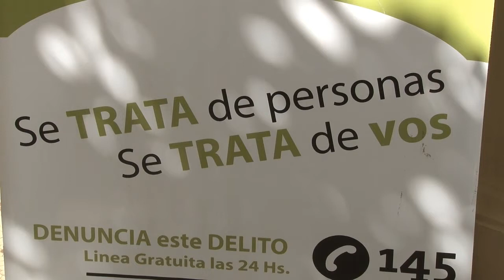NOTA ALBERTO MATUK TRATA DE PERSONAS 191115